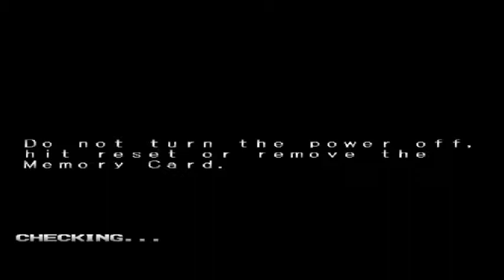Kensei From beginning to end ON Expert Playthrough PART 07 -ALLCHARS-.wmv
READ PLS: Do you want to play Kensei: Sacred Fist with me and others? Now you can. There are not a lot of people there yet, but there is a discord channel i made for Kensei!
Welcome and have fun!!! NO COPYRIGHTS OWNED. ORIGINAL SOUNDS AND MUSIC OF THE GAME.
.I PLAYED ON KAZANE, ARTHUR KAIYA & AKIRA HERE I thought that it was about time i finished the game in youtube, so here you go-- . Basically it's just me playing on expert through all of the stages on all characters.Enjoy-Sub back guaranteed!